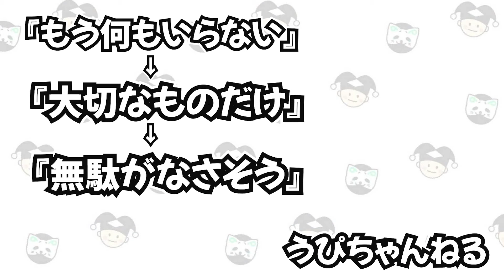【声枯れるｗ】プロのオペラ歌手にロングトーンで挑んでみた！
いつもうぴちゃんねるをご覧いただきありがとうございます！
魔術師うぴです！

今日はおたさんメインの企画！
プロのオペラ歌手ってどれくらいすごいの？
ロングトーン対決でおたさん倒します！！！

おたさんのライブのお申し込みはこちらから！

舞台好きの方にぜひご覧になって頂きたい動画です！

魔術師うぴ

出演：CATS、オペラ座の怪人、美女と野獣、アンデルセン、パリのアメリカ人、Wicked、マドモアゼルモーツァルト